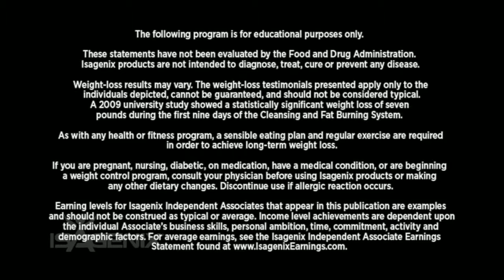Isagenix 100 200 300 400 磅俱樂部（繁中字幕）2009